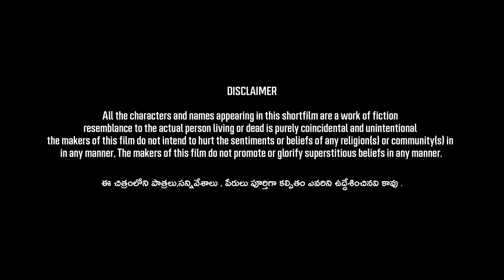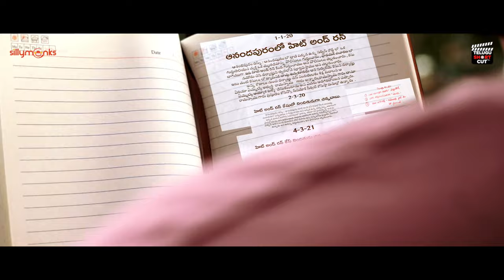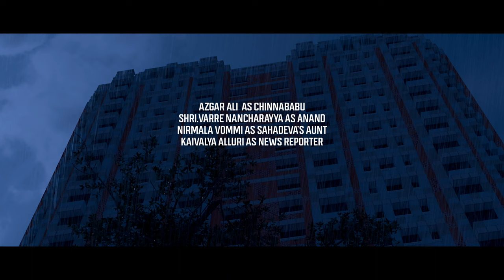Sahadeva New Telugu Short Film 2023 | P. Ramsekhar | SS Gani | Telugu ShortCut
Sahadeva New Telugu Short Film

Star Cast: SS Gani, Azgar Ali , Shri. Varre Nancharayya , Nirmala Vommi, Kaivalya Alluri and Ramsekhar

Written & Directed By: P. Ramsekhar

Production:  Ramsekhar's Cinematic Experiments.

Mix and Mastering: P. Ramsekhar

DOP: P. Ramsekhar

Edit, DI, VFX, SFX: Designer: P. Ramsekhar

Cast: SS Gani , Azgar Ali, Varre Nancharayya, Nirmala Vommi, Kaivalya Alluri
Additional scoring by P.Ramsekhar